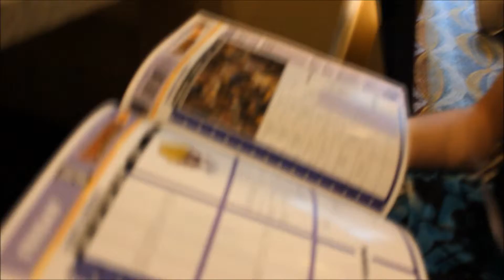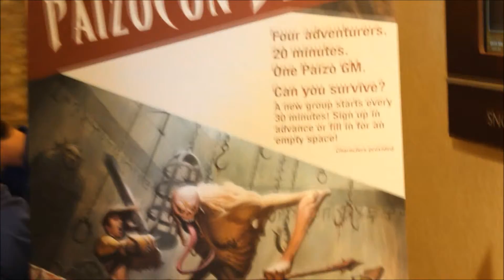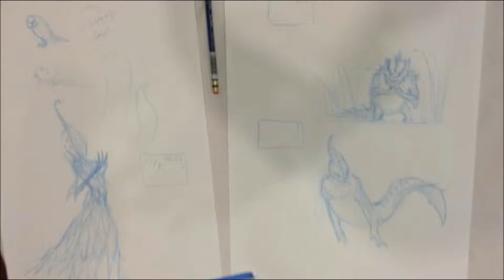Seattle Vlog Day 2 [July 5. 13 Day 191]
Watch my on my journey as I enter the United States of America for the first time! The reason for my trip is to go with Ryon to paizocon, a pathfinder convention.